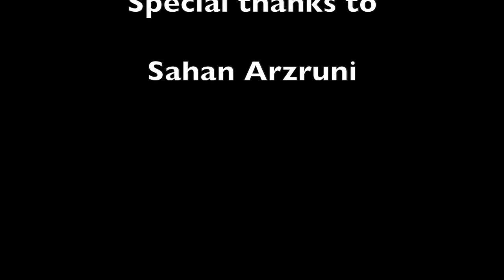Sahan Arzruni Interview: A journey through 100 years of Armenian music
This video is about Sahan Arzruni Interview: A journey through 100 years of Armenian music